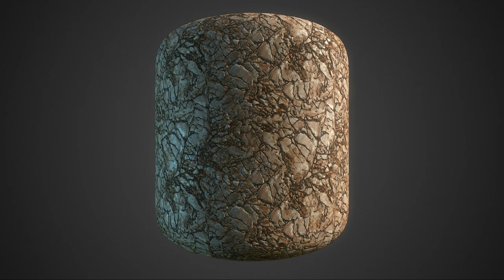Free Materials Pack #56 Redux